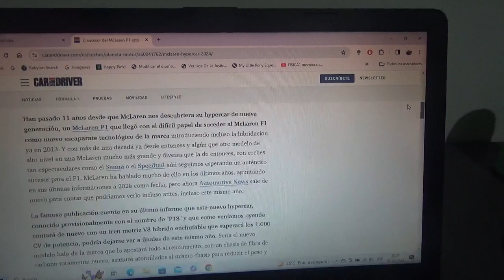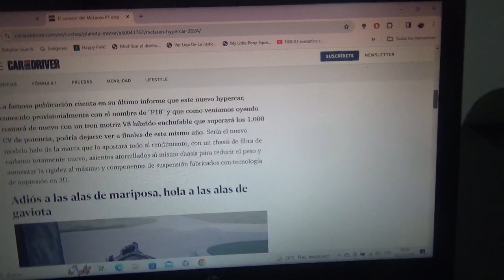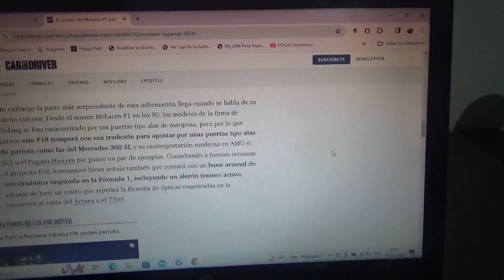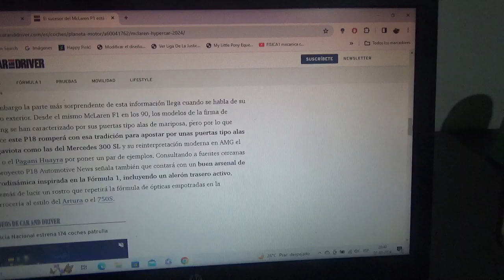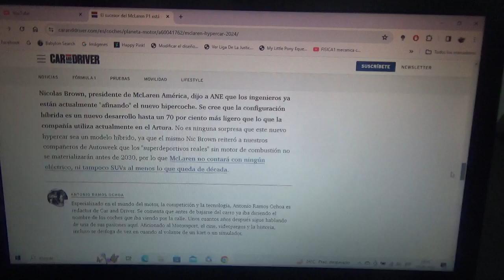El nuevo sucesor del Mclaren P1 está cada vez mas cerca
Se asegura que el nuevo hipercoche de la marca automotriz de Woking ahora ya no será con puertas alas de mariposa y tendrá mas de 1000 CV como potencia